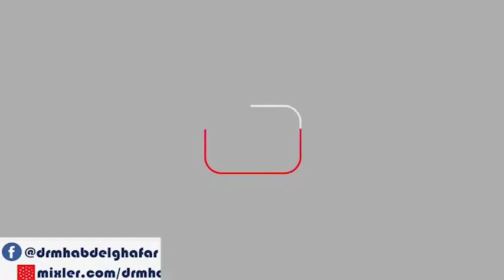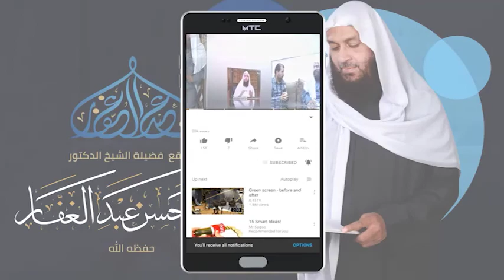صحيح البخاري كتاب الحج 19 10 2020